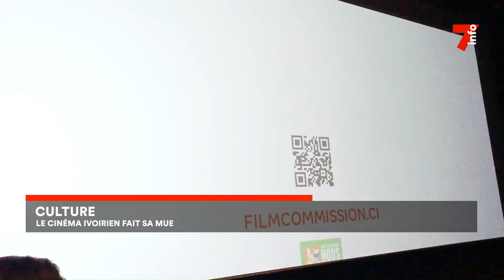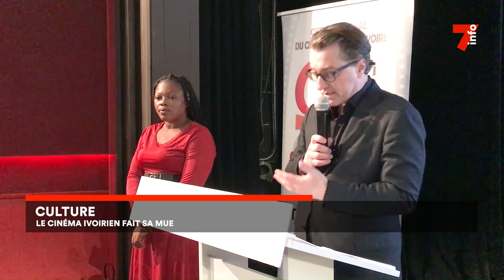Culture : le cinéma ivoirien fait sa mue